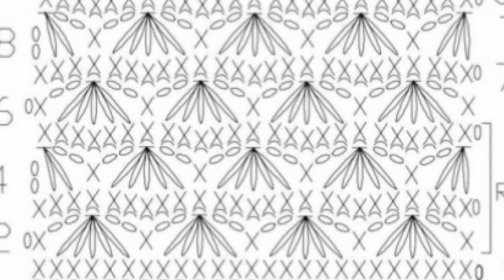Punto conchitas para mantas y chambritas muy fácil y rápido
Feliz Miércoles ganchilleras! Como va la semana? Hoy os traigo para nuestra galeria de puntos. Este punto tan bonito y tan facil ! Es un punto de conchas Super rapido  precioso para hacer cobijas o chambritas  .. . En el final del vídeo dejo patrón del punto . Espero que os guste. Os mando un abrazo y os espero el Domingo con otro tutorial.